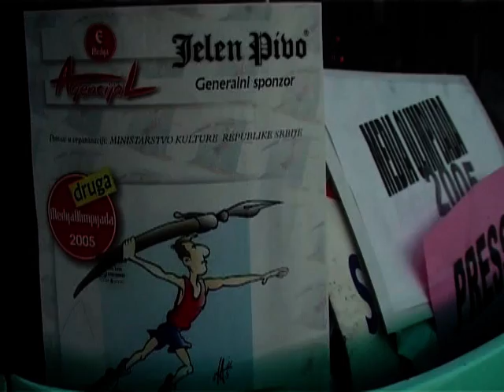Bulgaria, Kiten 2005 - Novinarska olimpijada (prilog na TV Čačak - Glasnik)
Bulgaria, Kiten 2005 - Novinarska olimpijada